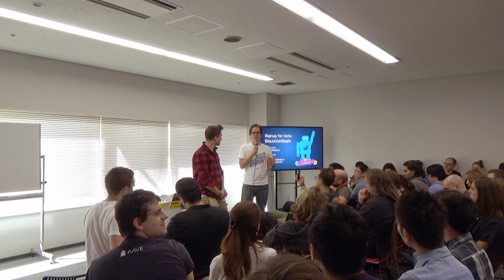Universal Login Progress: Results on How to Make Ethereum on Boarding Much Simpler (Devcon5)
This is a followup on last year's Devcon about Universal logins and how we can make onboarding much better by getting rid of private keys, seeds and passwords. I will present progress on the Universal Login standard and how it can help ethereum apps to reach mainstream audiences.

Speaker(s): Alex Van de Sande
Skill level: Beginner
Track: UX & Design